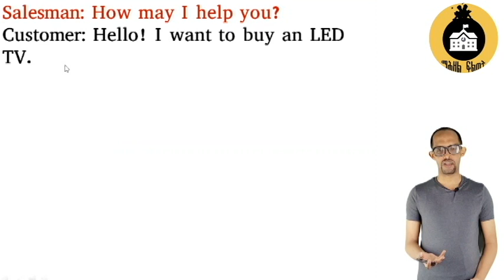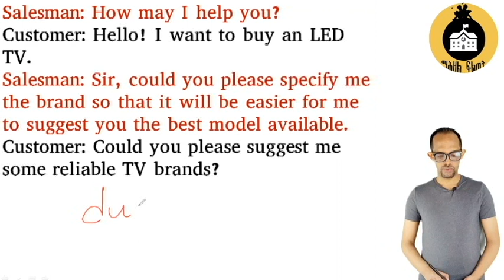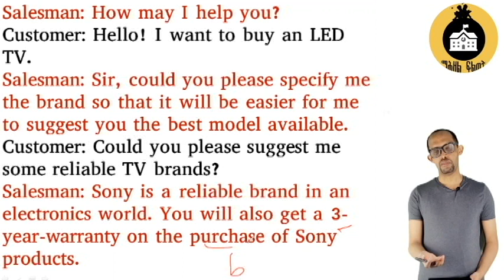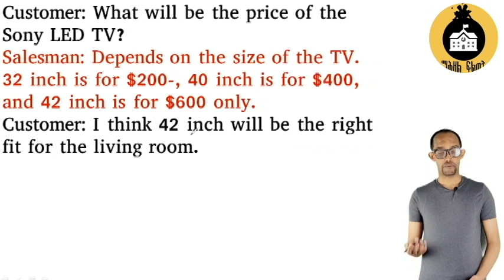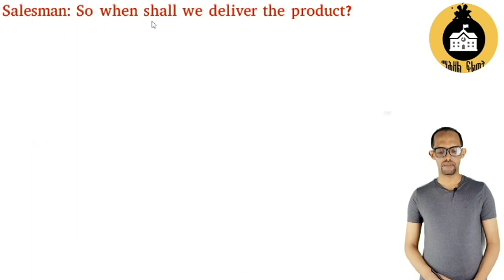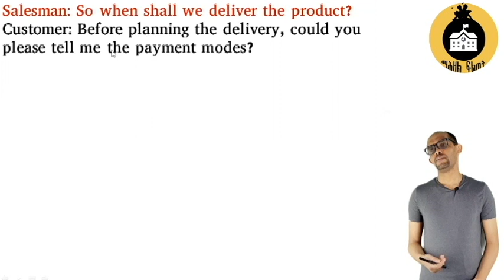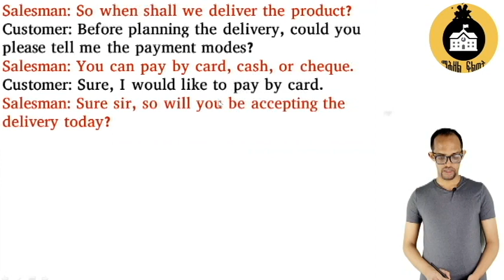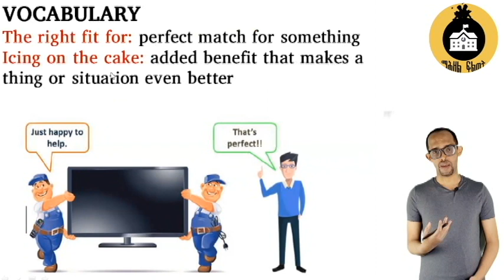ዝርርብ English|| AT AN ELECTRONIC STORE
ትምህርቲ ቋንቋ English